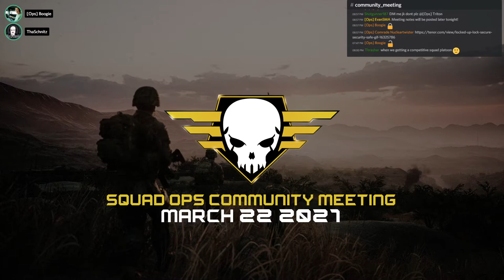Squad Ops Community Meeting March 22 2021